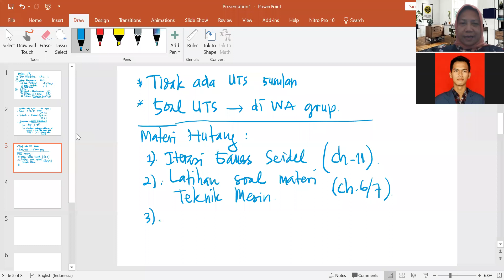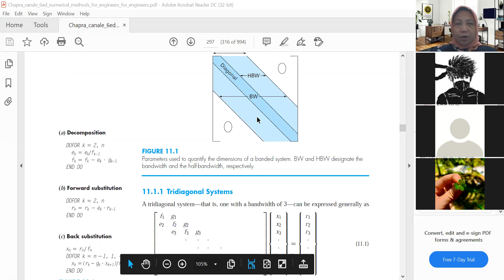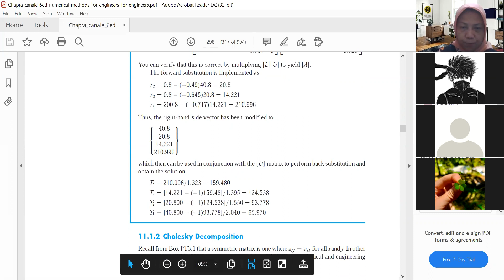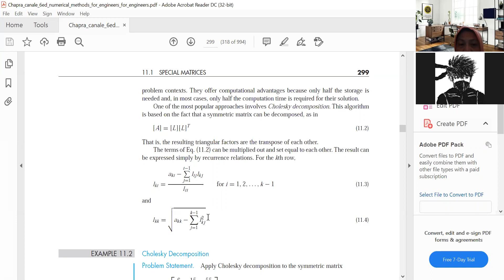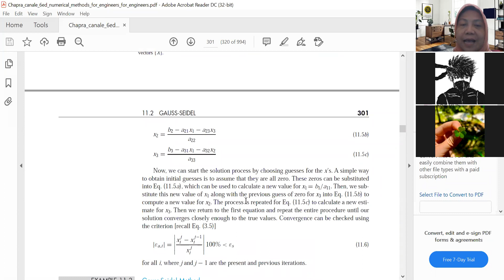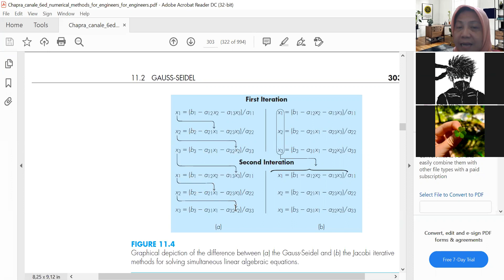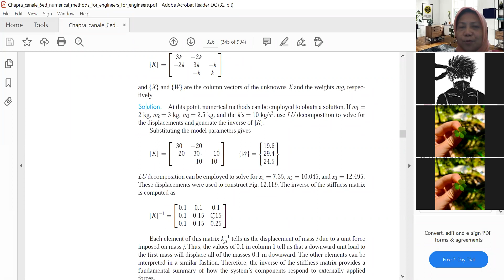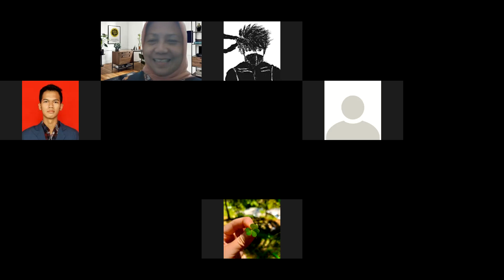Metode Numerik Penyelesaian SPL dengan Iterasi Jacobian dan Iterasi Gauss Seidel (Chapra Ch. 11)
Metode Numerik Penyelesaian SPL dengan Iterasi Jacobian dan Iterasi Gauss Seidel (Chapra Ch. 11). Penyelesaian dengan Iterasi Jacobian, dicari dari x1, x2, x3 pada iterasi pertama digunakan untuk iterasi kedua, dst.
Penyelesaian dengan Iterasi Gauss-Seidel, pada iterasi pertama, nilai x1, dimasukkan ke dalam x2, dan nilai x2 dan x1, dimasukkan lagi ke dalam x3. Nilai dari iteraso 1, dengan cara yang sama untuk menyelesaikan iterasi kedua, mulai dari x1, lalu x2, dan x3.